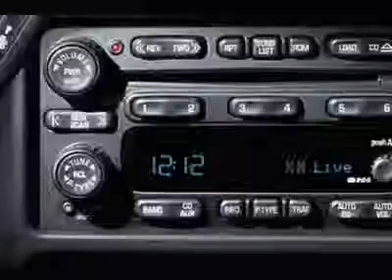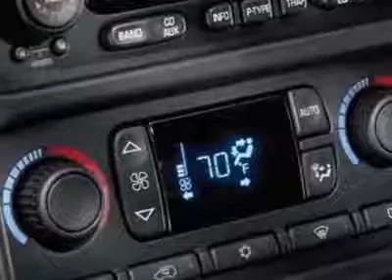2006 GMC Sierra 3500 Ext Cab 161.5" WB,60.4" CA 4WD SLE1 Truck - Wilkesboro, NC